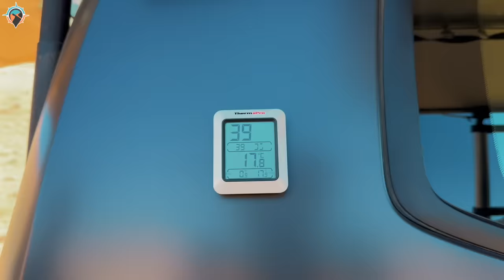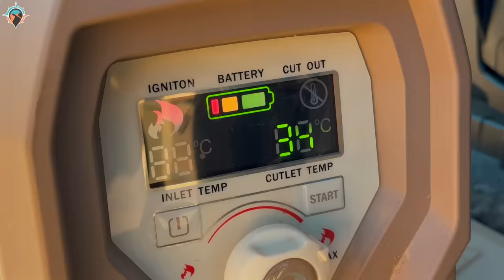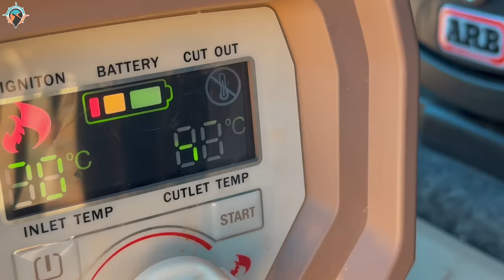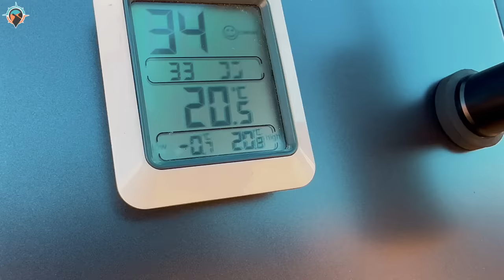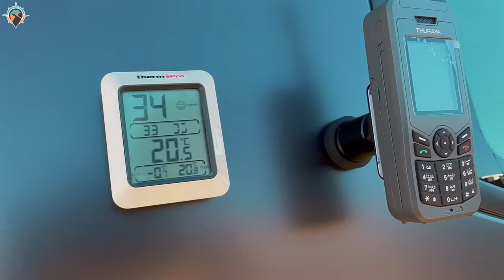مكشات الزلفي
رحلتنا من الكويت الى نفود الزلفي في السعودية ، كشتة جميلة وممتعة بكل المعاني

اعضاء الرحلة:
ــــــــــــــــــــــــــ
فهد بن حسين
مشاري بن حسين
مشعل سعدون
محمد الصلال
أنس البطي بوطيبان
خالد الصانع
سالم الهاجري
خليفة بورسلي
محمد العيد
عبدالوهاب العبدالله
راشد الطويل
عبدالرحمن العلي

📍 الزلفي - السعودية
🗓 2023/12/14

أخوكم:
فهد بن حسين
سناب
fahadbenhussain